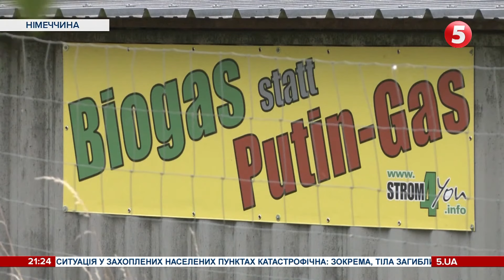Замість росіського газу сонячна енергія, вітер і біопаливо: як Німеччина розриває газову залежність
Російський газ? Не треба! Поки Німеччина думає, як урятуватися від газової кризи, один із сільських районів країни знайшов вихід. Уже кілька років забезпечує цілий регіон енергетично чистими носіями.

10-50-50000 - будь-яка сума має значення.

Разом переможемо!
Слава Україні!